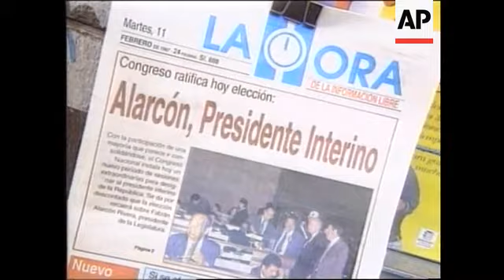Ecuador - Alarcon voted sworn in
(12 Feb 1997) T/I:   10:09:33

Ecuadorean Congress leader Fabian Alarcon, 50, was elected president late Tuesday (11/2), getting an absolute majority of votes in the legislative assembly. The vote was held shortly after Rosalia Arteaga announced she was stepping down from the post of acting president she had held for only two days.
The election of Alarcon followed a week of chaos and confusion in which Alarcon was named to the presidency, pressed to hand it over to Arteaga, before being given the job again Tuesday night.
Congress voted last Thursday (6/2) to oust President Abdala Bucaram on grounds of alleged mental incapacity.

SHOWS:

QUITO, ECUADOR  11/2
Shot of people on street (town square);
closeup of newspaper;
more street scenes;
WS parliament building;
Rosalia Arteaga in car;
shot of presidential palace and people assembled in front;
people shouting waving flags;
Arteaga inside building speaking through grill;
more flagwaving;
Arteaga getting into car;
people in streets;
CU media;
Arteaga press conference saying: "I've given my resignation in an
era of peace in the town of Ecuador but yesterday I also called for an
electoral consultation to take over the government. I think this is the most democratic way.";
more street scenes;
former president Abdala Bucaram leaving for Canada--says: "I am in condition to run the republic (referring to Ecuador). I will fight outside of Ecuador and I will fight from within.";
WS Bucaram to plane;
plane leaving
Various of congress;
various voting;
various of ceremony of Fabian Alarcon becoming President;
Alarcon receiving chain of office;
Alarcon in spanish, addressing congress.

3.03